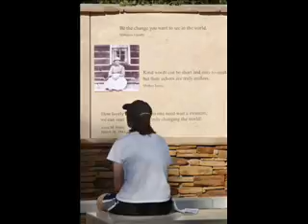The Life and Work of Frank Church (4)